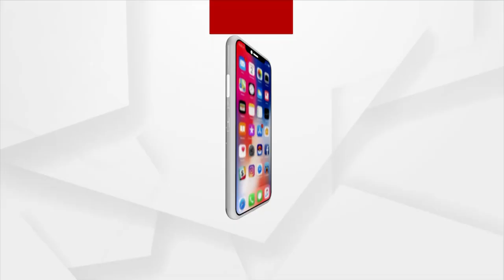ସିଏଚଏସଇ କର୍ତ୍ତୃପକ୍ଷଙ୍କୁ ଭେଟିଲେ ଏକ୍ସ ରେଗୁଲାର ଛାତ୍ରଛାତ୍ରୀ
ମହାମାରୀ କରୋନା ଯୋଗୁଁ ଚଳିତ ବର୍ଷ ଯୁକ୍ତ ଦୁଇ ପରୀକ୍ଷା କରାନଯାଇ ପୂର୍ବ ପରୀକ୍ଷା ଆଧାରରେ ଯୁକ୍ତ ଦୁଇ ପିଲାଙ୍କୁ ମାର୍କ ଦିଆଯାଇଛି । ମାତ୍ର ଏକ୍ସ ରେଗୁଲାର ପିଲାଙ୍କୁ ପୂର୍ବ ମାର୍କ ଆଧାରରେ ମାର୍କ ଦିଆଯିବା ପରିବର୍ତ୍ତେ ତାଙ୍କୁ ପରୀକ୍ଷା ପାଇଁ ନୋଟିଫିକେସନ ବାହାର କରାଯାଇଛି